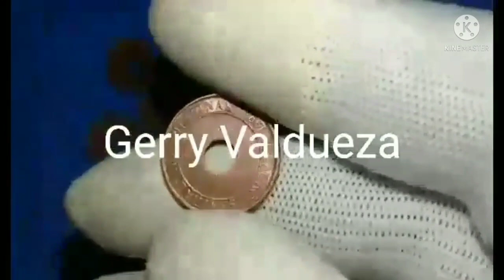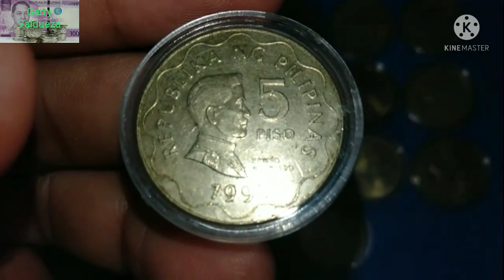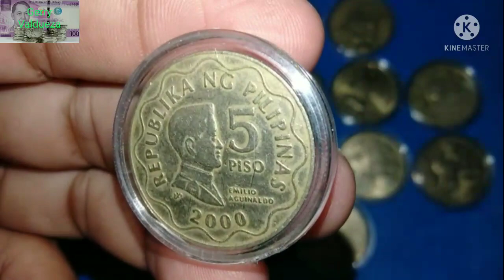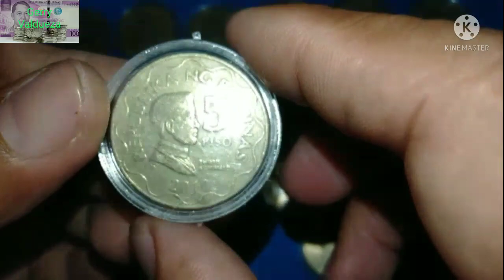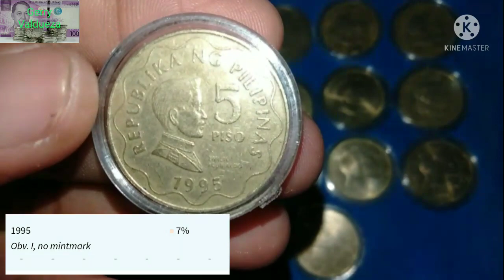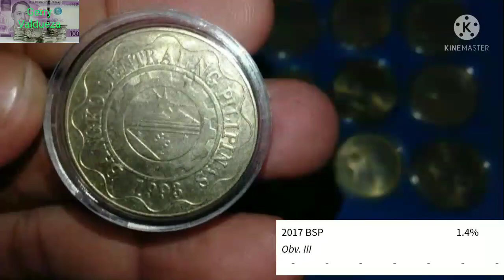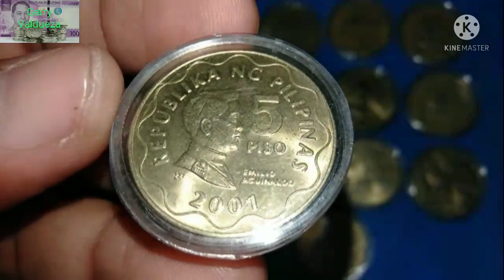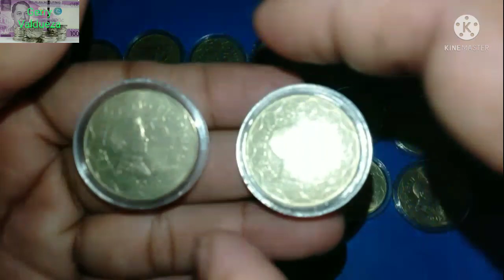Ang Aking Mga Collection Coin 5 Piso Bsp Series 1995 to 2017 Alamin At Panoorin Hanggang Dulo.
Ang Aking Mga Collection Coin 5 Piso Bsp Series 1995 to 2017 Alamin Hanggang Dulo.5piso BspSeries.